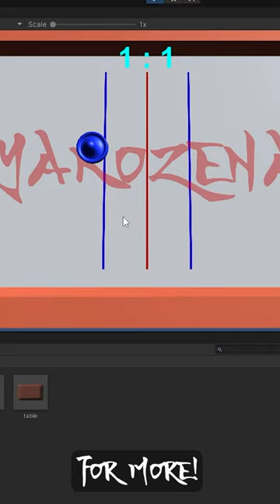Want to make your own game in Unity?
Are you interested in game development and want to create your own air hockey game? We'll guide you through building an air hockey game in Unity, step-by-step. From setting up the project and importing models to adding physics, controls, scoring, effects, and sound, this tutorial will help you create a fully functional air hockey game.

We'll start by creating a new project in 2D in Unity and importing our 3D models. Then, we'll adjust the camera and models' scale to fit our game. Next, we'll add colliders to objects, set up table bounds, and add rigid body to the puck and paddle to set up the physics of the game.

We'll make the paddle move by adding a script to it and assigning it to our paddle. We'll use Unity's vertical and horizontal input preferences and add float variables for horizontal and vertical movement. We'll also reference the rigidbody to add velocity to the paddle and multiply it with a speed variable to make it move quicker.

To add bounciness, we'll create a physic material and set friction to 0 and bounciness to 1. We'll apply this material to our bound and the puck. We'll also create a script for deceleration to allow the puck to eventually reach 0 velocity and stop moving.

For scoring, we'll use events to register scoring. Our puck will have a reference to the game controller and call a method every time a player scores. We'll use the x-axis of the puck to determine which player scores. If a goal happens on the right side (x more than 0), player 1 scores. If it happens on the left side, player 2 scores. We'll reset the playing by giving the puck to the player who got the goal and making a start position for the puck on the same side of the goal while dropping the velocity of the puck to 0.

We'll duplicate the paddle and make different controls for paddle 1 and 2 in the input menu. We'll add a script to recognize the players. We'll also add a canvas and text to canvas, align and scale it, style the text, and assign it to the game controller for interface purposes.

To restart the game, we'll make a script counting until one of the players reaches 3 points, then disable the puck and start a short timer until the scene is reloaded. Finally, we'll add some particle effects to make our game more exciting.

By following along with this tutorial, you'll gain valuable skills in Unity game development and create your own air hockey game that you can customize and share with others.